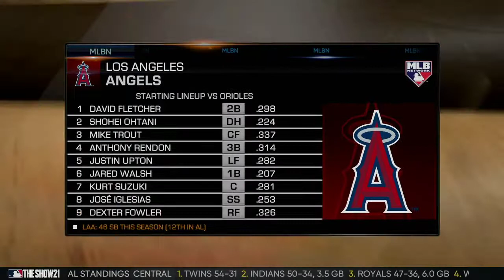Baltimore Orioles vs Los Angeles Angels Full GameㅣMLB Today 7/4/21 (MLB The Show 21)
Blessings to all and a wonderful 4th of July!

Gaming Specs

Recording: Streamlabs OBS
Computer: HP Laptop Silver
Capture Card: Zasluke 4K Ultra 1080p Full HD USB 3.0
Console: Xbox One Series S White
Sound: Realtek High Definition